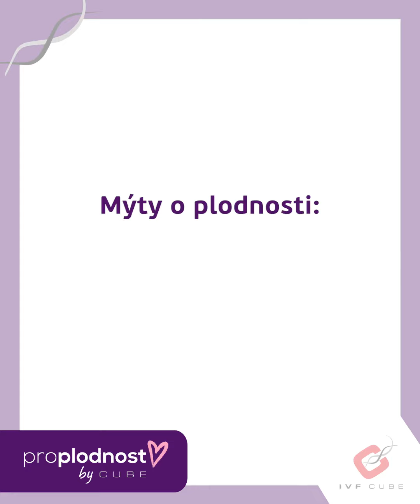Mýty o plodnosti: Mám zmrazená vajíčka, můžu se rozhodnout, kdy otěhotním.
Chcete získat více informací na téma početí, umělé oplodnění nebo darování vajíček? Navštivte naše stránky, kde na dotazy odpovídají odborníci. Více na

IVF CUBE
Adresa: Evropská 423/178,160 00 Praha 6